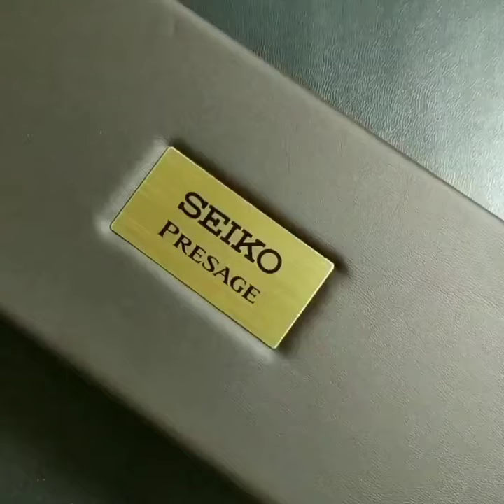Seiko Presage Cocktail Limited Edition SSA392J1